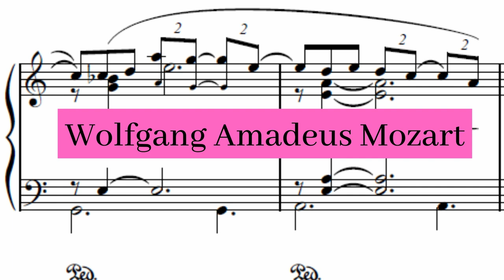Wolfgang Amadeus Mozart - Piano Sonata no. 10 in C major, K. 330 - III. Allegretto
Wolfgang Amadeus Mozart wrote his Piano Sonata no. 10, K. 330, in 1783, when he was twenty seven years old. It is in the key of C major, follows the standard three movement structure of classical piano sonatas, and it is widely considered one of Mozart's most popular works.

Piano Sonata no. 10 in C major, K. 330 - III. Allegretto moderato composed by Wolfgang Amadeus Mozart by Vadim Chaimovich and used under a Creative Commons Public Domain License